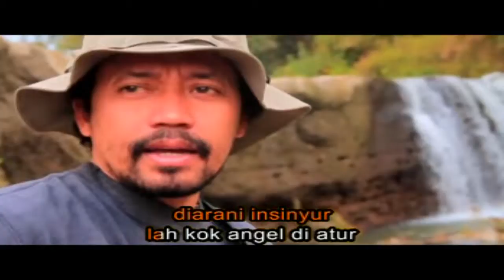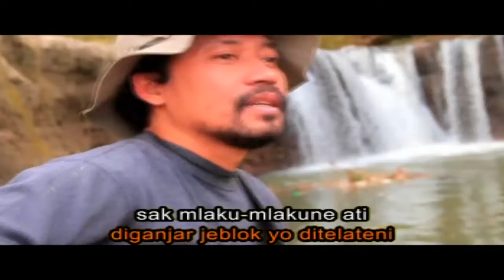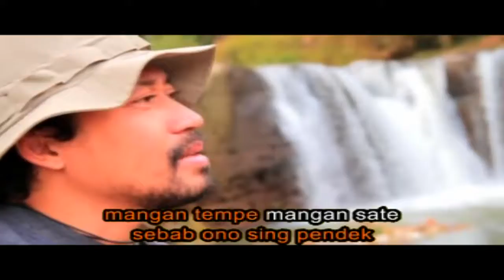Hel Gedableh - Banyu Mili | Dangdut (Official Music Video)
Hel Gedableh is a talented dangdut singer who has just released his latest song titled "Banyu Mili". This song has a distinct Indonesian music flavor with its dangdut genre. In the official music video uploaded on YouTube, Hel Gedableh showcases an energetic and spirited performance.

The song "Banyu Mili" tells the story of someone longing for the presence of their loved one. The lyrics depict the feelings of someone yearning for the warmth and togetherness with their beloved. Through this song, Hel Gedableh successfully conveys deep emotions and captivates listeners with its catchy dangdut melodies.

The music video for "Banyu Mili" is produced with good quality and features visually appealing elements. In this video, Hel Gedableh appears in costumes that suit the theme of the song, accompanied by dancers who bring the atmosphere to life. The message of the song is also strongly conveyed through the expressions and movements displayed by Hel Gedableh.

Hel Gedableh is one of the dangdut singers with a unique talent and voice. With his enjoyable songs and impactful lyrics, he has managed to capture the hearts of dangdut listeners in Indonesia. "Banyu Mili" is one of his best works that is worth listening to for dangdut music enthusiasts.